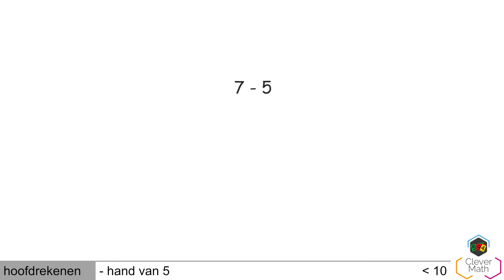CleverMath | HR | hand van vijf aftrekken met geld tot 10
Info:
In deze video tonen we hoe je met de hand van vijf een aftrekking met geld kan doen. We tonen een min oefening tot 10.